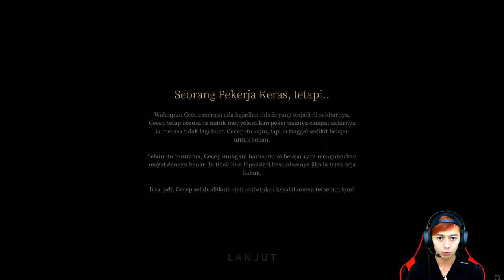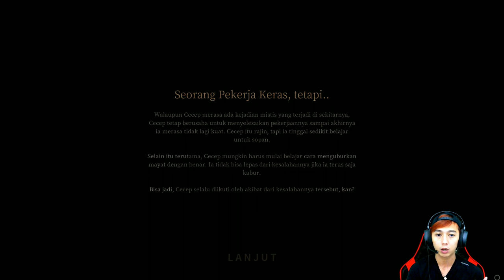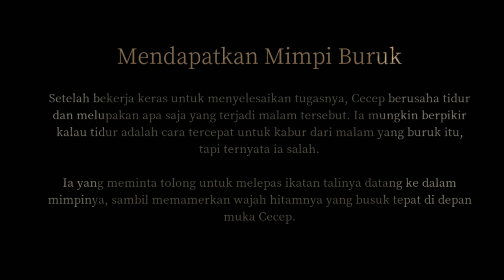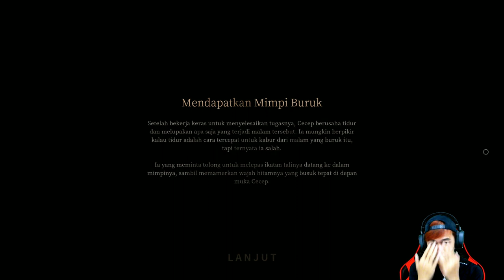ENDING TERSERAM DI PAMALI DLC POCONG #9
Video kali ini saya membuka 2 ending yang 2 2 nya terdapat jumpscare jadi yang ga kuat dilarang menonton sendirian ya hahaha... Di sini terdapat jumpscare yang bener bener bikin saya jantungan guys.. hahaha.. bener bener kelihatan sosok pocong yang bikin kaget dubilehh...